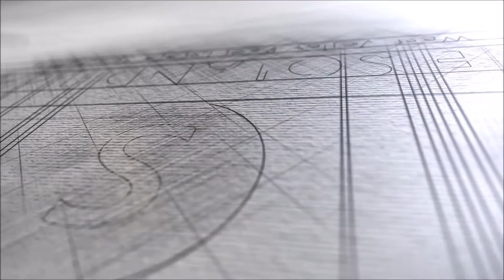South 191st Avenue, Buckeye, AZ 85326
5 acres of beautiful land for sale in Buckeye, AZ for only $85,000